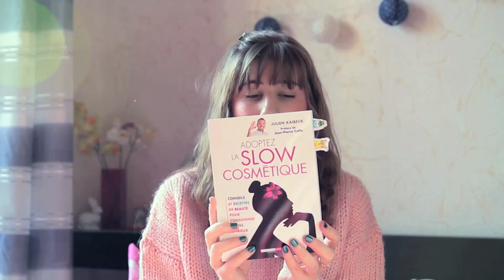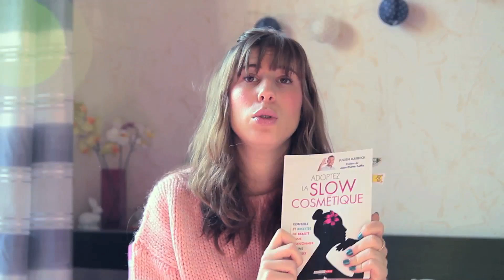Mes Découvertes & Favoris // Décembre 2014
↓↓ Déroulez la barre d’info pour retrouver les liens des produits mentionnés ↓↓ (LOVE)

(Marche sur Asos, Sephora, Kiehl’s, Urban Outfitters, … )

(5€ offert sur votre 1ère commande)

Série Elementary